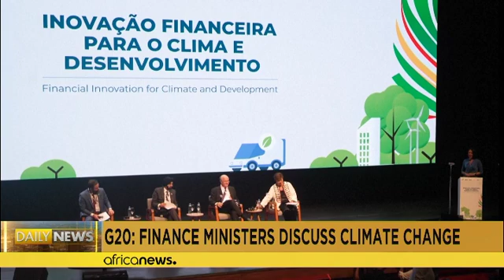Climat : Réunion autour du climat, à São Paulo, au Brésil.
Le Brésil assure la présidence de ces assises cette année. Par la voix de son ministre des finance, le pays mise sur le rôle des politiques publiques dans la lutte contre les inégalités.